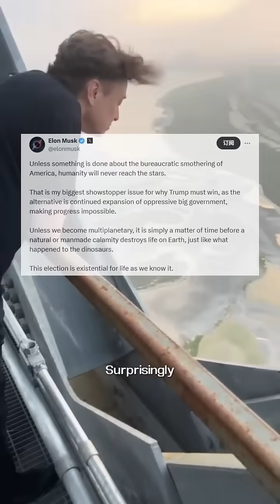8,948 Starlink Satellites & Counting! Elon Musk Now Controls Over 60% of All Satellites in Orbit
Space Tech Is Booming - Rewriting the Rules